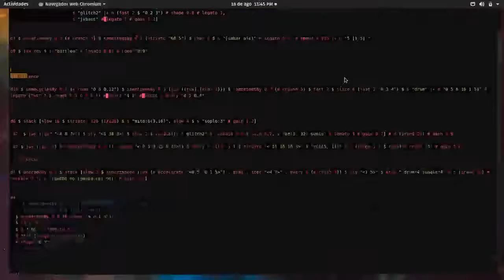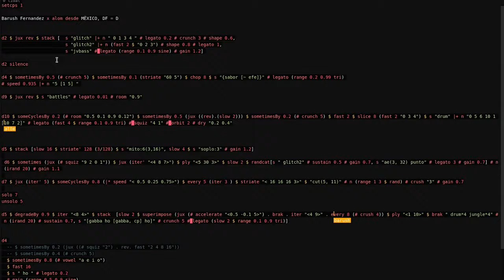New Moon Stream 2020 - Barush Fernandez x Alõm - 2020-08-19 04:40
New Moon Stream 2020 live performance by Barush Fernandez x Alõm from México - Morelia

Jam